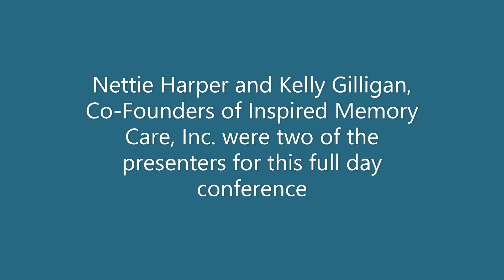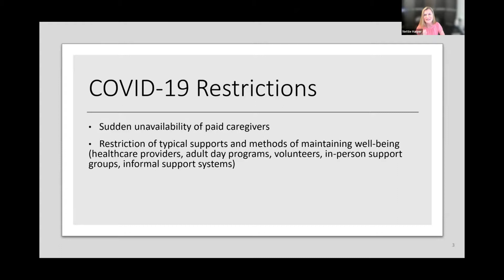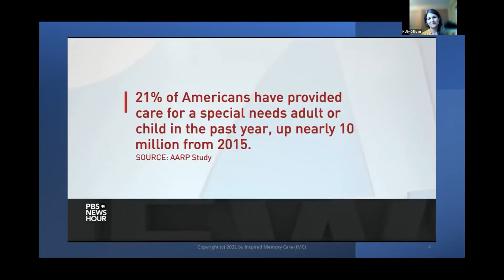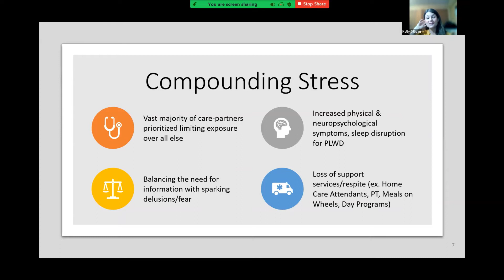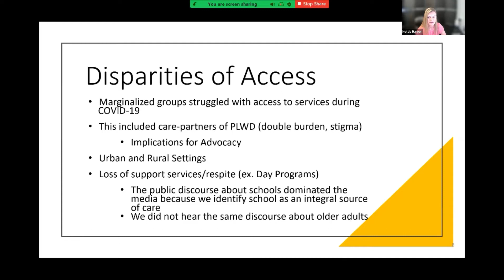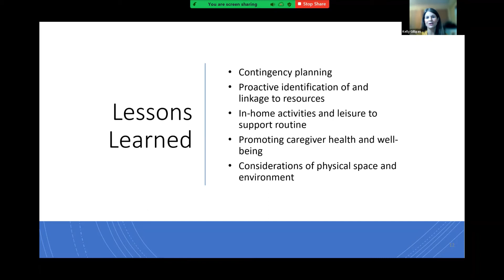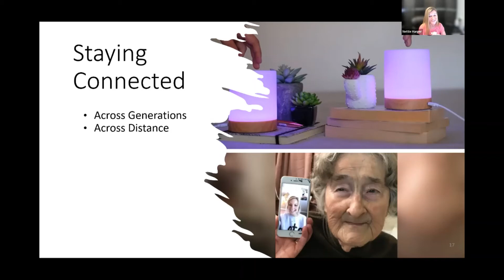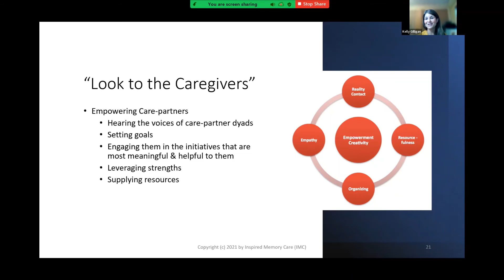The New Jewish Home 19th Palliative Care Conference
Watch IMC Co-founders, Nettie Harper & Kelly Gilligan, present on the impact of COVID-19 on care-partners at The New Jewish Home's 19th Annual Palliative Care Conference.